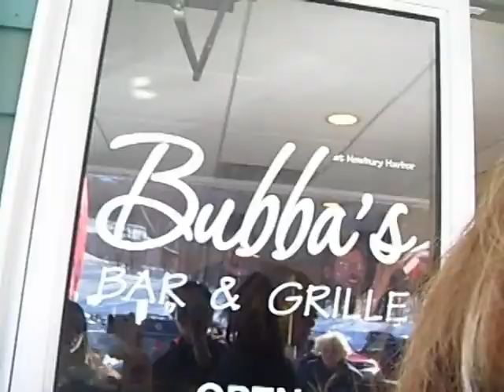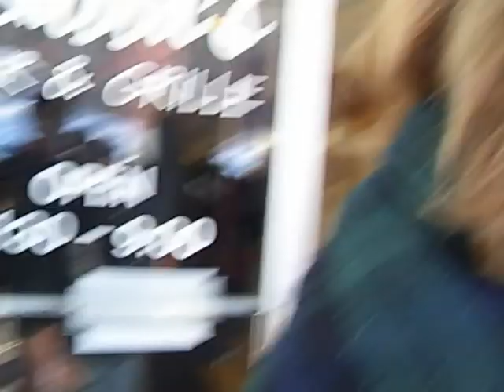S#2 Sleepover Marathon Part 11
They go to Bubba's and on there way in they see a weird guy through the window. lol